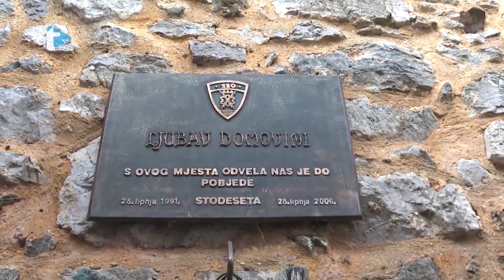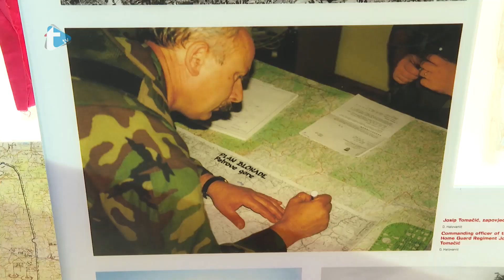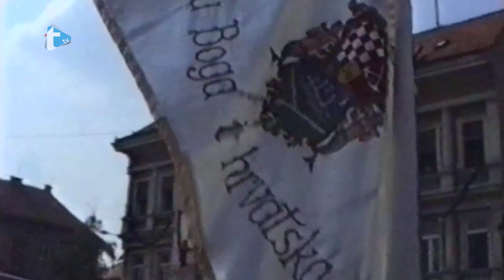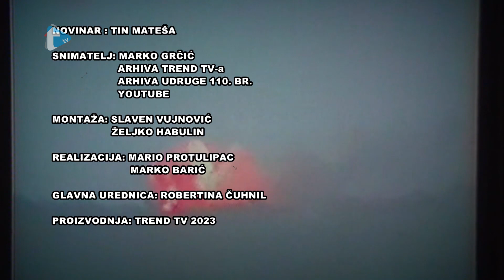Operacija Oluja - ostvarenje hrvatskog sna